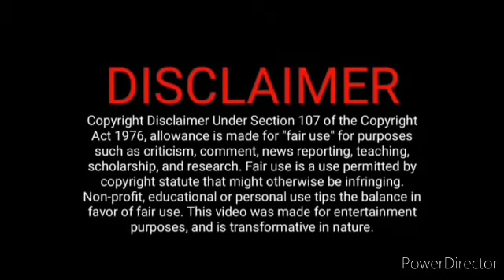சாவித்ரியை அலற விட்ட பொம்மி